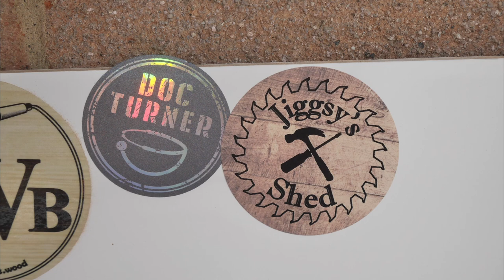Woodturning - ytccc2021 July - SHRINK - Honey I shrunk the Mushrooms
This video is my entry into the YouTube Cross Channel Challenge 2021 ytccc2021 for the month of July.